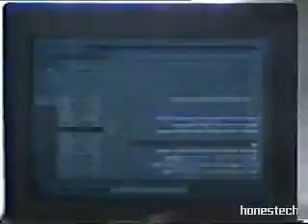o.n.a. - studio RED cz.6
Pare scenek jak powstawala plyta T.R.I.P.